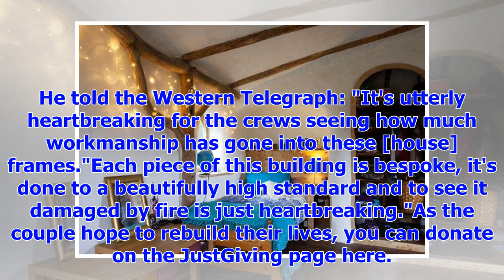[Breaking News]Grand designs eco home description is ' the cheapest homes of England ' was destroye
[Breaking News]Grand designs eco home description is ' the cheapest homes of England ' was destroyed by a devastating fire
An eco-house which appeared on Grand Designs after being built for only £27,000 has sadly been destr...